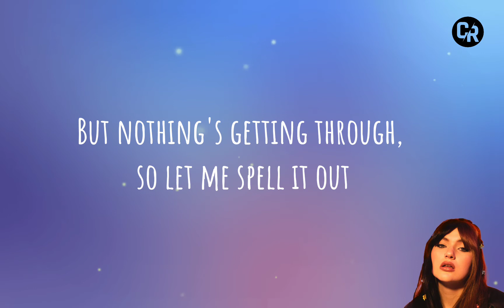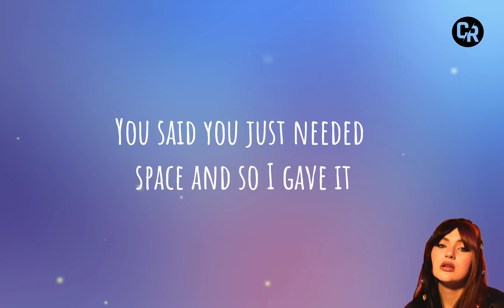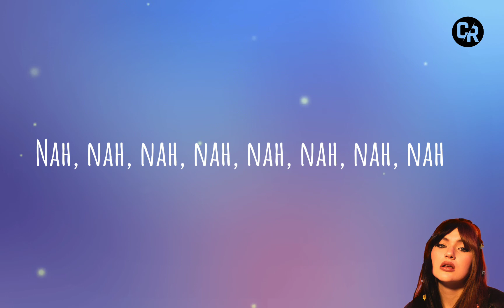GAYLE - ABCDEFU( Lyrics video)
[Intro]
F*ck you and your mom and your sister and your job
And your broke-ass car and that sh*t you call art
F*ck you and your friends that I'll never see again
Everybody but your dog, you can all f*ck off

[Verse 1]
Even tried to bite my tongue when you start sh*t

[Verse 2]
Told everyone I'm a b*tch, so I became it